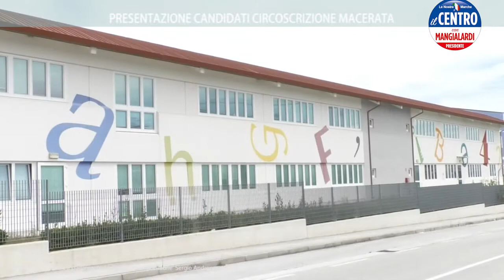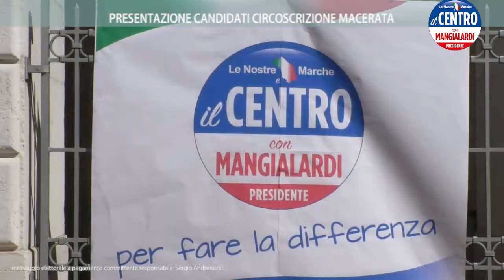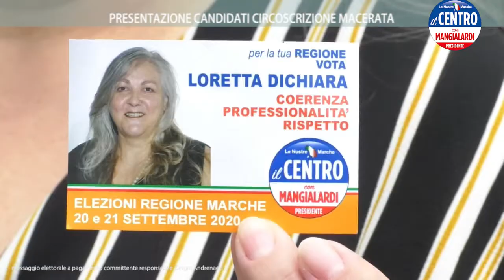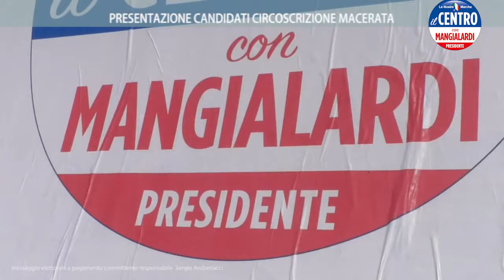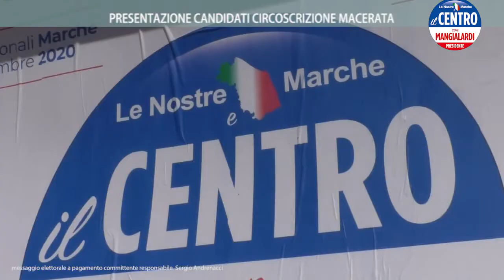Roto TVRS MAP - PRESENTAZIONE CANDIDATI CIRCOSCRIZIONE MACERATA 8 9 2020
servizio realizzato ed in onda sui canali di TVRS